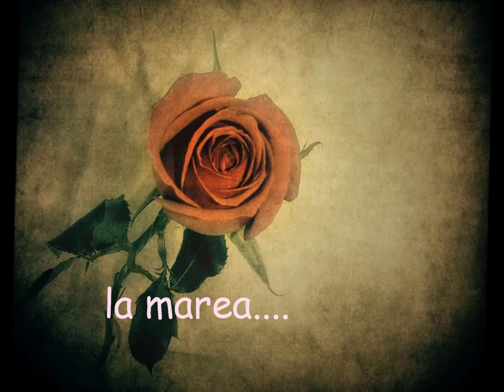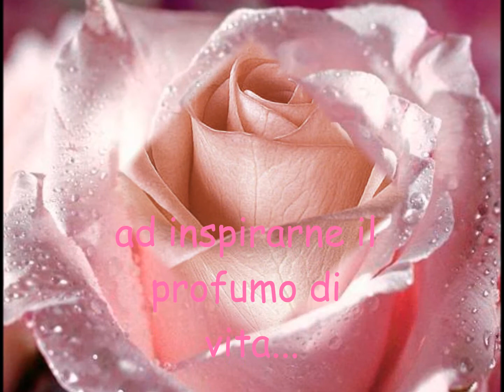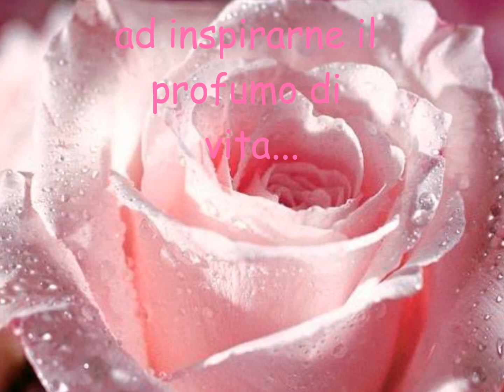Dido Thank You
dedicata